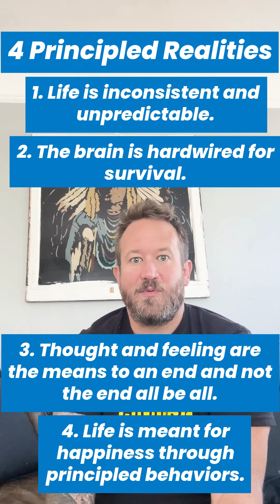4 Principled Realities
Why principles? Principal define what it means to be human they promote happiness and well-being in an individual as well as a community. They serve the common good, and they pass the ethical test of reversibility and university ability.